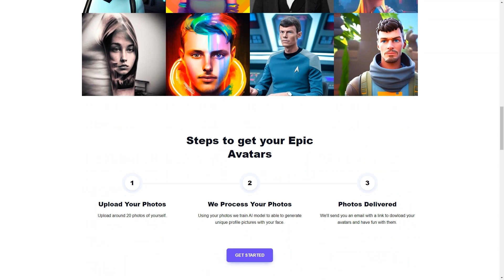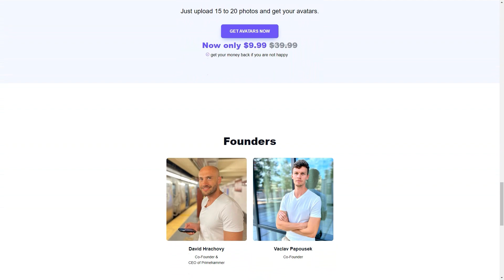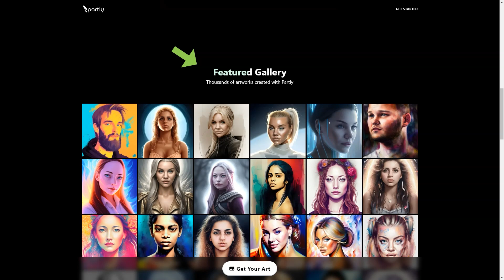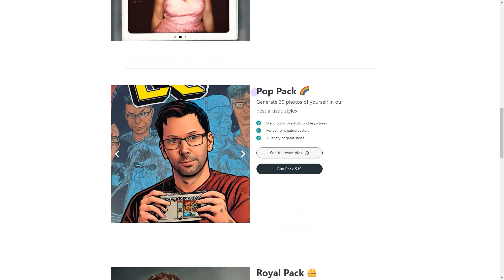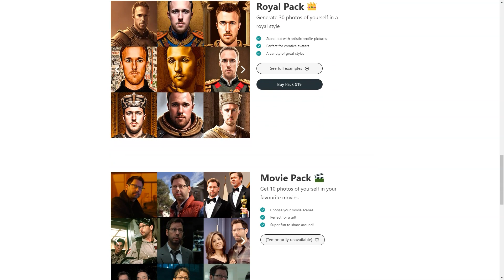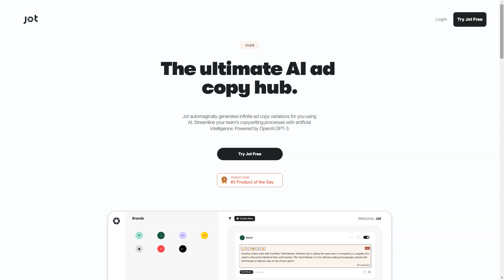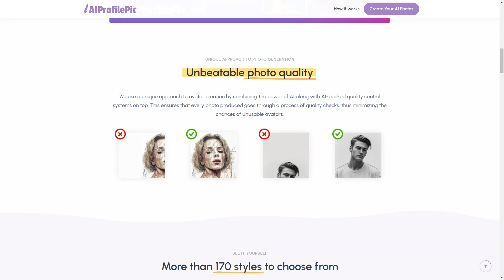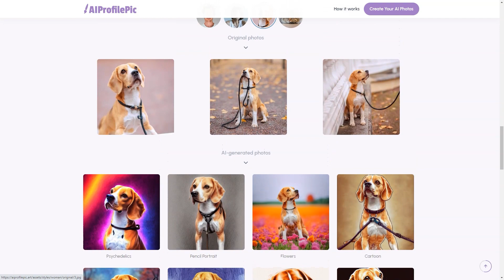How to Build a Website in Few Clicks - AI Website Builders - The Future of Web Design!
Step into the future with this transformative video guide on how to build a website in just a few clicks using AI website builders! From novices to professionals, anyone can leverage the power of AI to create stunning websites without breaking a sweat.

In this video, we unravel the art and science of effortlessly designing a website using AI Website Builders. We will walk you through the steps of creating a highly engaging website that not only looks professional but functions flawlessly. You'll learn how to navigate the user-friendly interfaces of the top AI website builders and customize your website to suit your unique style and needs.

- Understanding the basics of AI Website Builders
- Step-by-step guide to building your first website
- Tips and tricks to optimize your website for SEO and improve visibility
- Showcasing the future trends in web design

Enjoyed the video? Don’t forget to hit the 'Like' button and share it with your network to help them navigate the future of web design!